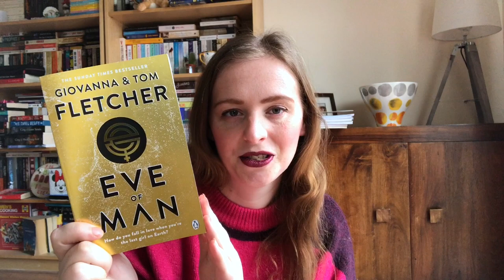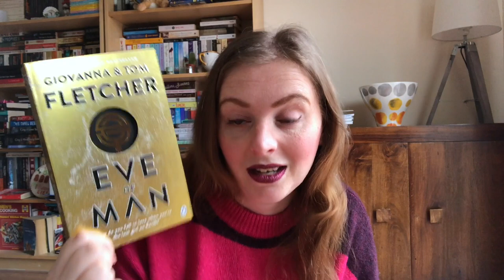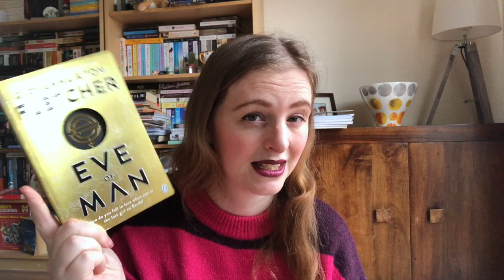Weekly Book Haul | 2019 | #4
This week I have just four books in this book haul. One is a physical book, and three are books that I received for free from the publishers via NetGalley.

The physical book:
Eve of Man, by Giovanna Fletcher and Tom Fletcher

The NetGalley books:
The Wife's Shadow, by Cath Weeks
The Pact We Made, by Layla AlAmmar
The Blame Game, by C.J. Cooke